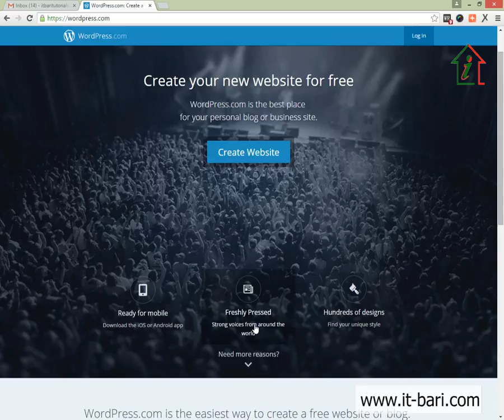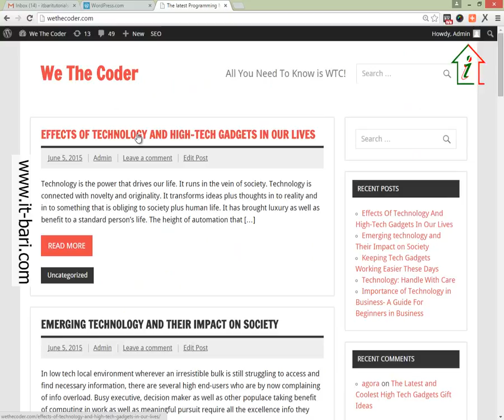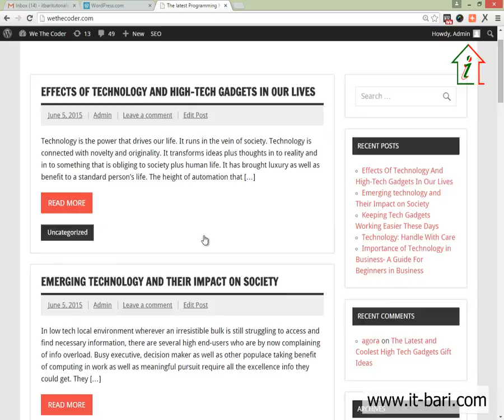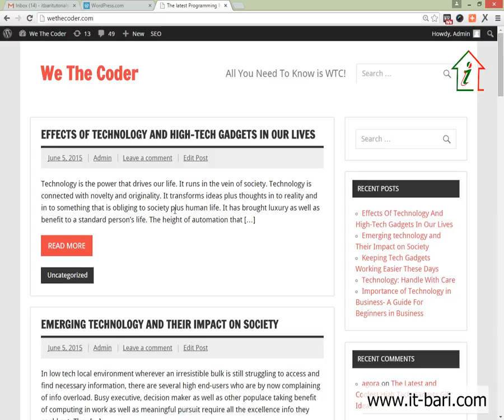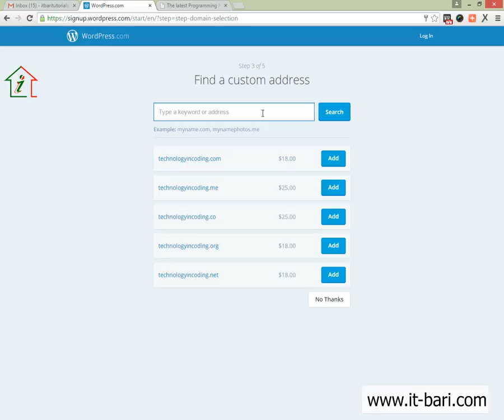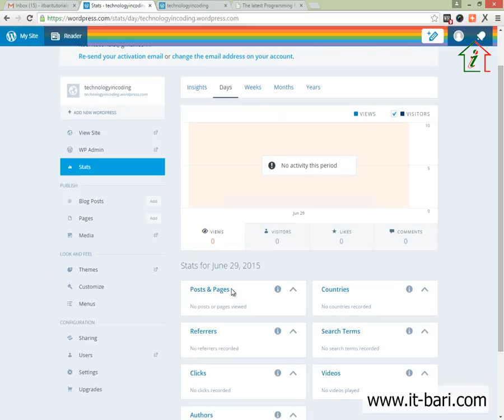59 Off Page Optimization- How to Open An Account on Wordpress com Web 2 0 Site | SEO Bangla Tutorial